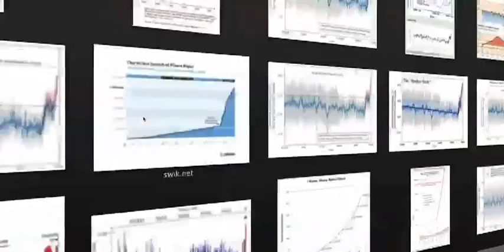Hockey stick desktop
cool iris al gore hockey stick